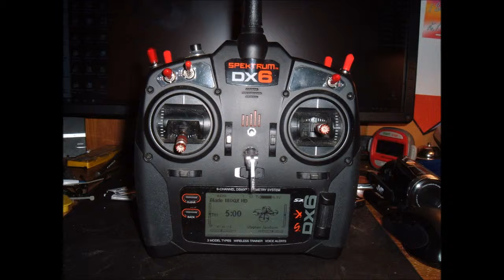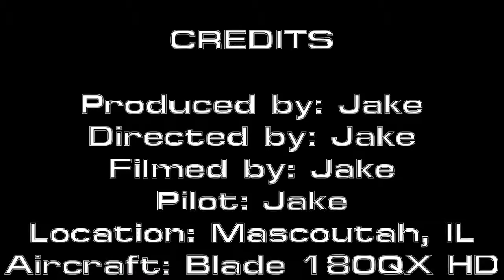BLADE180QX HD A1A